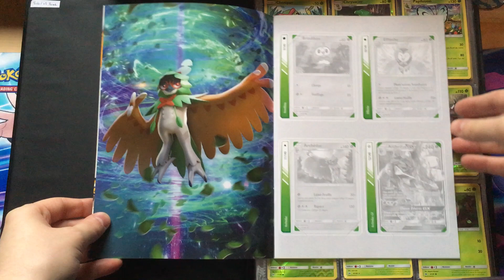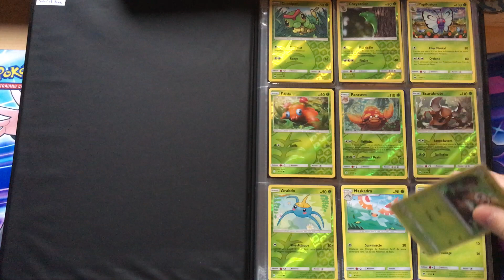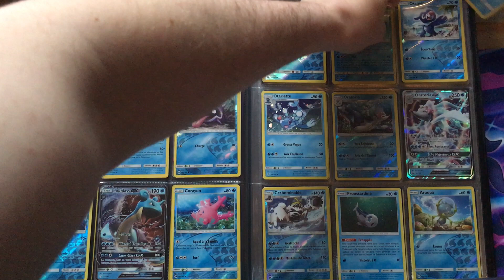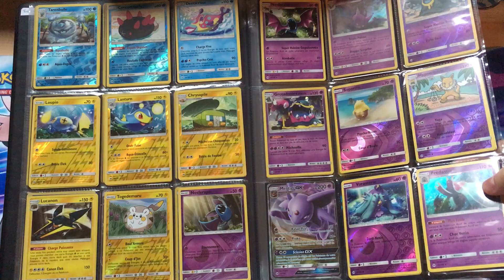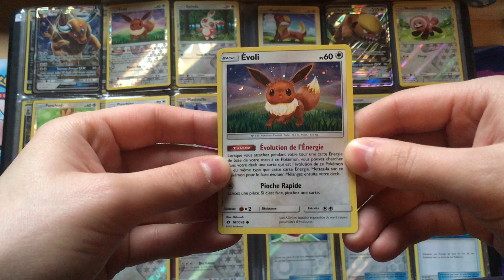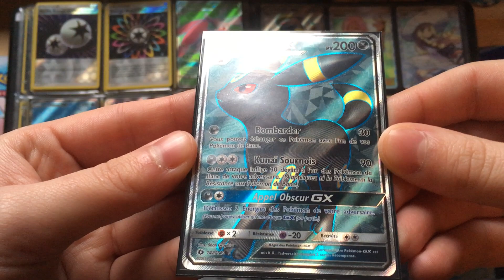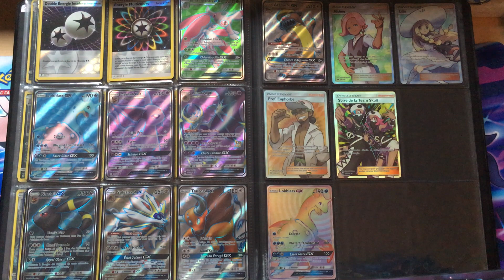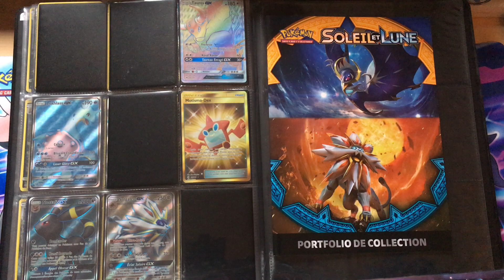J'AI COMPLETE CETTE EXTENSION ! Présentation du Classeur Soleil et Lune de Base (SL01).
L'extension qui m'a fait reprendre la collection était la toute première du bloc Soleil et Lune qu'on nomme donc communément Soleil et Lune de base (SL01).

C'est à partir de ce moment où j'ai complètement replongé dans l'univers Pokémon et donc ça me tenait à cœur que cette extension soit une des premières que je complète/termine.

Dans cette vidéo, je vous présente donc toutes les cartes de cette extension allant de Chenipan à Sbire de la Team Skull FA. J'espère que cela vous plaira et nous le referons sûrement pour d'autres extensions !

Prochaine vidéo, on continue à s'ouvrir la display Poing de Fusion.